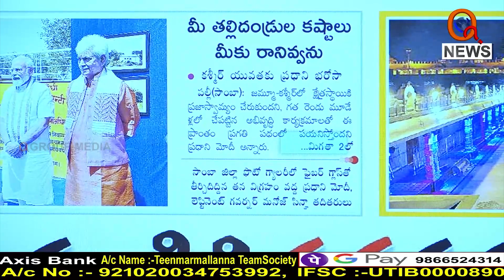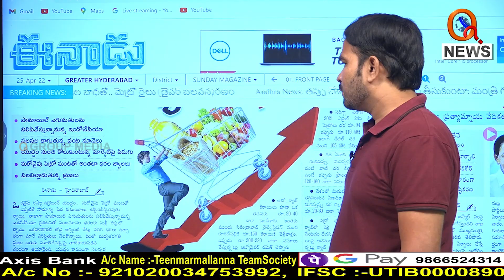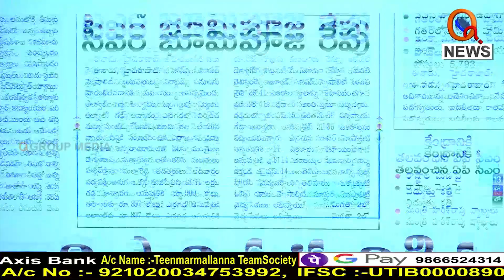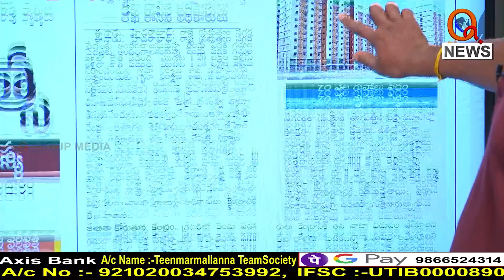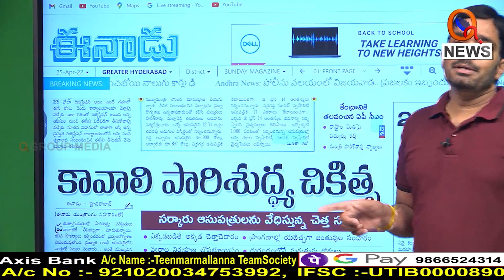కేసీఆర్ భజన పత్రిక...|| TeenmarMallanna || QNews || QNewsHD